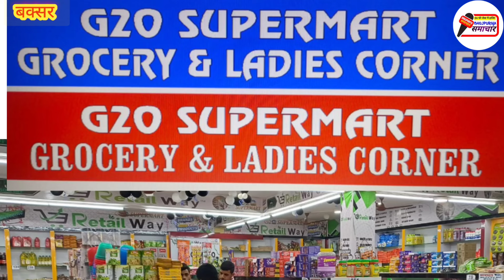महिला थाना में प्रेमी जोड़े का करवाया गया शादी,कोरान का प्रेमी और नवानगर की थी प्रेमिका